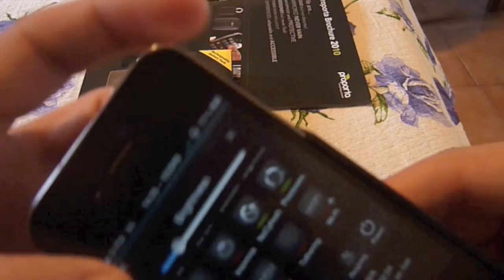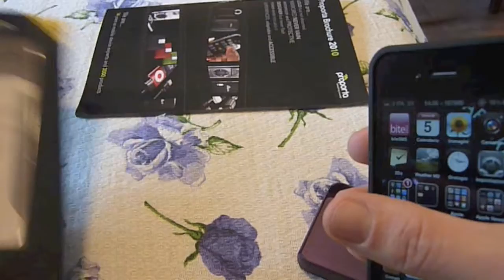Turbocharger Back Pack (iPhone 4) By Proporta - Recensione